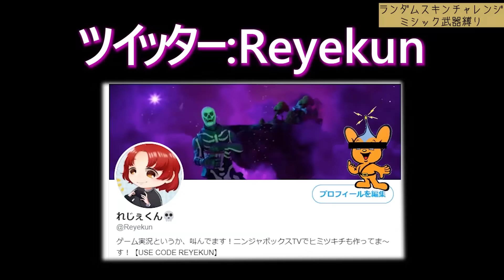秘密スキンチャレンジで奇跡の戦いをする!!【フォートナイト】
圧倒的の人気を誇る「ランダムスキンチャレンジ」に挑戦してみた！
やってみると、意外と面白かった！ｗｗこれからも定期的にやりま～すｗ

PS4▶A2_ALEX_REYES
〇×△□〇×△□〇×△□〇×△□〇×△□